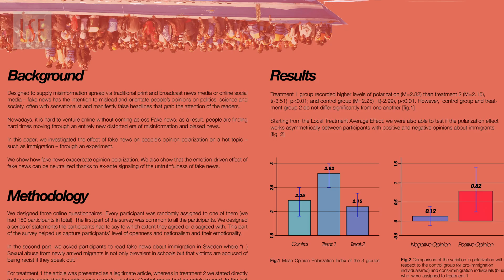LSE Festival research competition 2019 - Festival Prize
An interview with Carlo Alessandro Borella, Department of Methodology, for the winning poster: Fake News, Immigration and Opinion Polarisation. This prize was awarded to the shortlisted submission that best engaged with the LSE Festival theme “New World (Dis)Orders”.